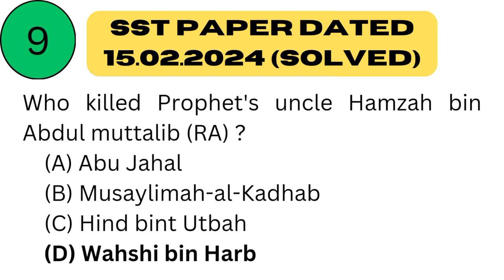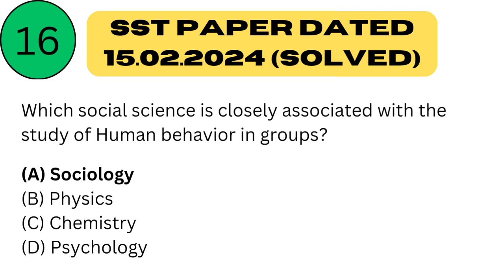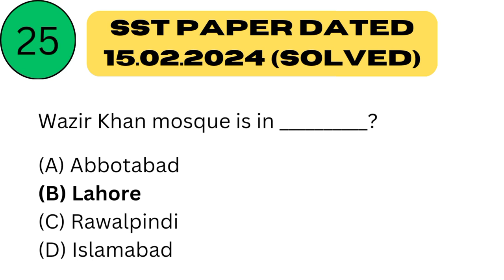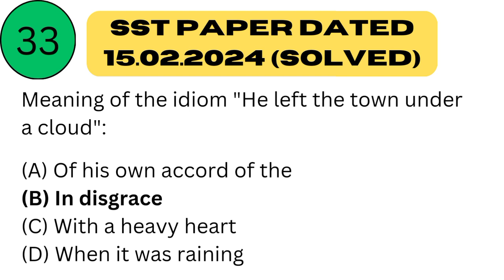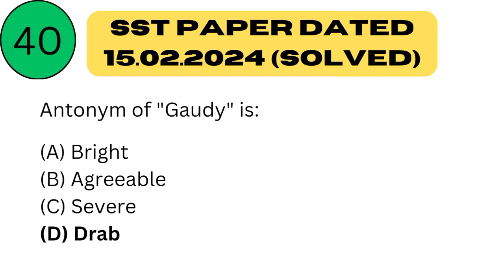SPSC SST Solved Paper held on 15/02/2024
SPSC SST Solved Paper held on 15/02/2024 | SST Paper

Your Queries -
SECONDARY SCHOOL TEACHER SST PAST PAPERS, SYLLABUS, JOBS MCQs
SPSC SST TEACHER   Past Papers PDF,
SPSC SST TEACHER   complete solved paper,
SPSC SST TEACHER   Complete solved Paper held on 17/02/2024,
• sst solved paper
• today SST paper
• sst paper solved
• sst paper today
• sst paper
• sst
• sst preparation
• today paper sst
• sst science category preparation
•vsst test preparation 2023 general category
• sst test preparation
• sst today paper
• sst english preparation
• sst test preparation 2023
• sst test
• spsc paper
• spsc sst paper
• spsc sst today paper
• SST General test preparation
• English grammar MCQs test
• sst sst test preparation 2023 general category
• sst paper sst test preparation
• sst today paper
• sst english preparation
• sst test secondary school teacher
• test preparation spsc sst
• test preparation spsc
• sst spsc
• sst paper spsc
• sst today paper
• sst english preparation
• sst english mcqs
• sst english
• secondary school teacher preparation
• secondary school teacher secondary school teacher syllabus
• secondary school teacher test date
• secondary school teacher past papers
• secondary school teacher spsc
• secondary school teacher bps 16 test date
• sindh public service commission
• sindh public service commission preparation
• sindh public service commission past papers
• sindh public service commission test preparation
• sindh public service commission interview
• sst general category syllabus
• spsc screening test preparation
• spsc screening test preparation 2023
• spsc screening test
• spsc cce screening test
• spsc cce screening
• spsc cce screening test preparation
• spsc sst test date
• spsc sst past papers
• spsc sst category
• spsc sst syllabus
• spsc sst test date 2023
• sst english past papers
• sst english
• sst english syllabus
• sst english paper
• ppsc secondary school teacher preparation
• spsc english mcqs
• spsc english
• fpsc english portion preparation
• ppsc english
• lecturer past papers ppsc
• english lecturer preparation
• fpsc english lecturer past papers
• ppsc english lecturer interview
• spsc english past papers
sst paper general category
today sst paper
sst mcqs
sst questions
spsc preparation
spsc questions
sst solved paper of general category
GK Study with SM
gk study
spsc mcqs
spsc past paper
sst jobs